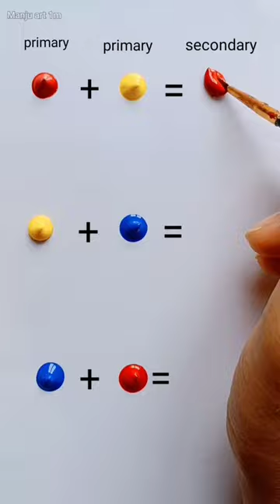Color mixing Tertiary ❤️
Hi friends

Colour Mixing tertiary ❤️